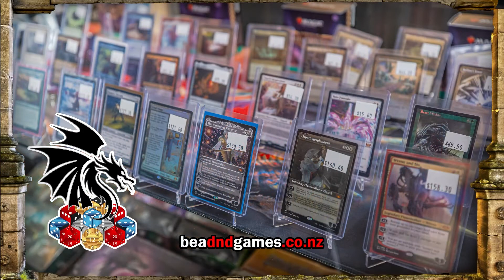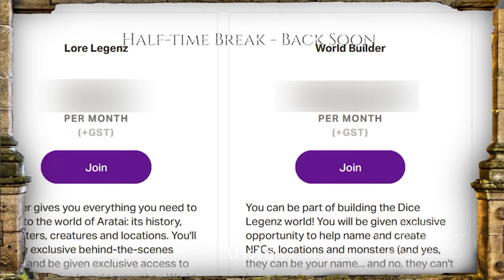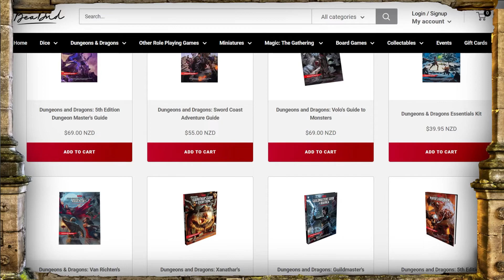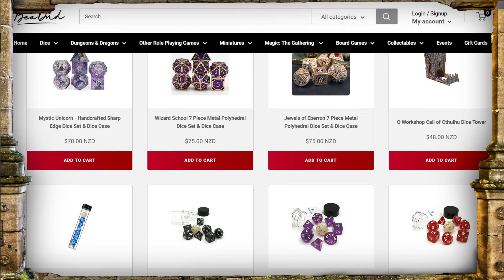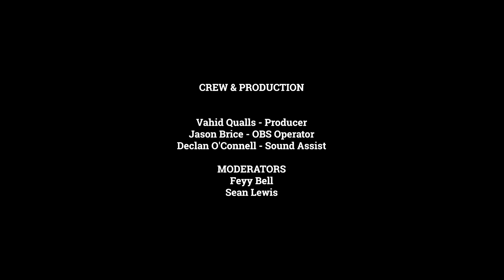Dice Legenz 22 - "You're My Dad" | Dungeons & Dragons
Dice Legenz 22 | Super-fun Dungeons & Dragons

Our heroes rush to Sully's home town, but there is an entire orc army behind them!

Dice Legenz is an exciting, fast-paced, hilarious DnD livestream made by a team of television and stage professionals. We film from a studio in New Zealand. If you like Critical Role, give us a try! You can watch the show live every weekend

The D&D characters are level 5:
-Sully, human fighter (battle master)
-Tnemrot, tiefling cleric (life cleric)
-Ha-Kapella, dwarf bard (college of valour)
-Lona, human sorcerer (he likes fire)

Dice Legenz is unofficial Fan Content permitted under the Fan Content Policy. Not approved/endorsed by Wizards. Portions of the materials used are property of Wizards of the Coast. ©Wizards of the Coast LLC.